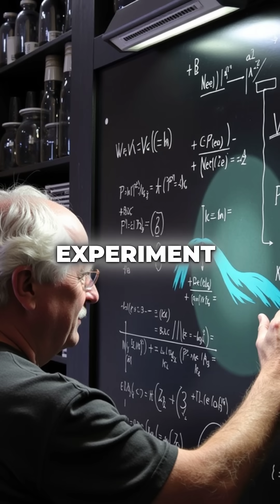Physicist Accidentally Proves 2500-Year-Old Buddhist Teaching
Ancient wisdom meets quantum physics 🤯